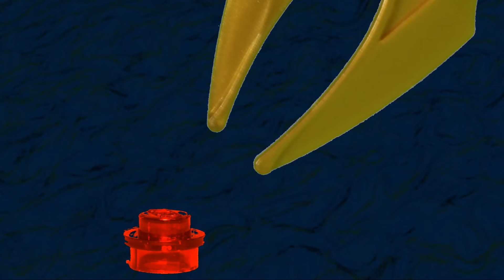Ignition 2 Dreams of Destruction and Into the Darkness Prototype Supercut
Check out this intertwined cut of the two online serials from BionicleStory.com! These are made from original raw scenes I exported while putting together BIONICLE Ignition 2. You can view all them that I uploaded on my archive channel

These devious posts are leading up to the channel's 10-year anniversary on Sunday, July 7th! And I want to know YOUR opinion on my content and BIONICLE in general for the event. Please fill out this survey by end of day July 6th